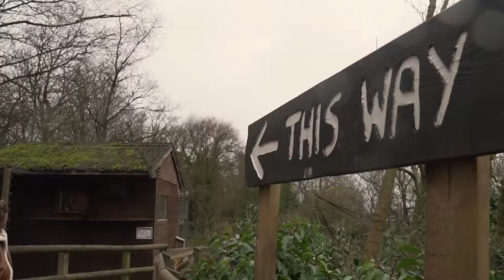Midlands Marvels - Dudley Zoological Gardens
Our next Midlands Marvels adventure sees a local family explore the Black Country; follow their journey as they meet tropical birds, help to feed sea lions and fall in love with an adorable colony of penguins at Dudley Zoological Gardens.